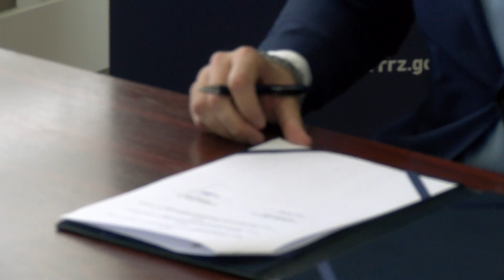Novi Pazar, potpisivanje ugovora o sufinansiranju projekata od znacaja za regionalni razvoj